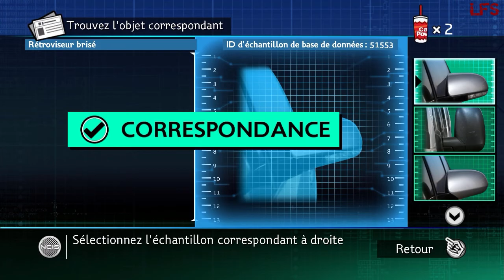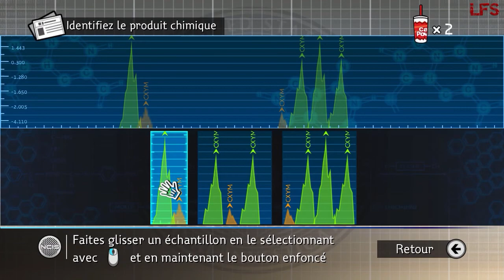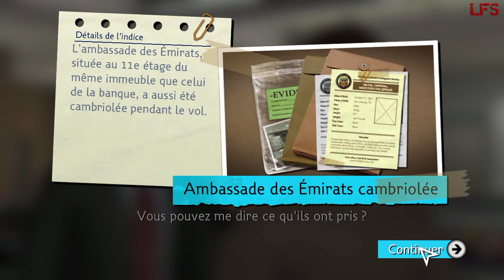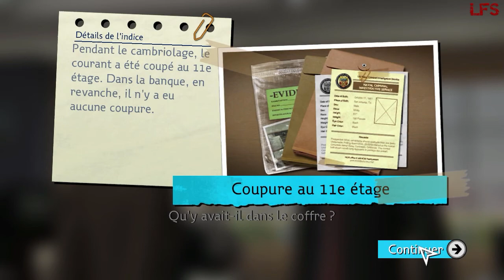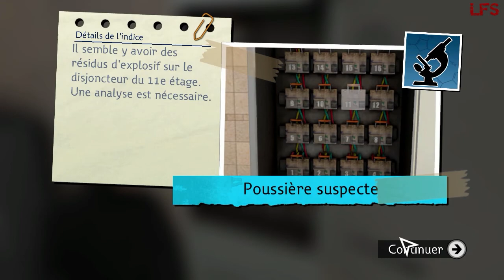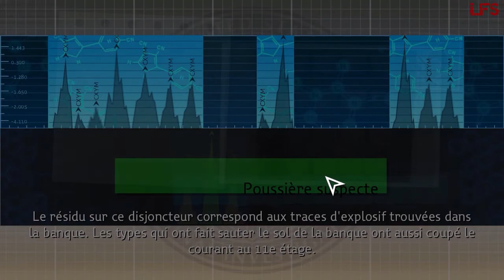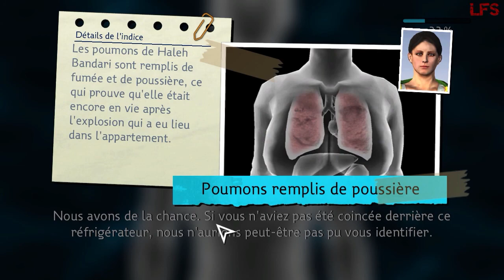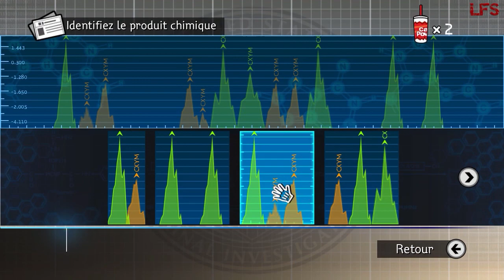NCIS The Game - Vol d'identité Partie 2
La banque n'était qu'une diversion mais les coupables courent toujours !